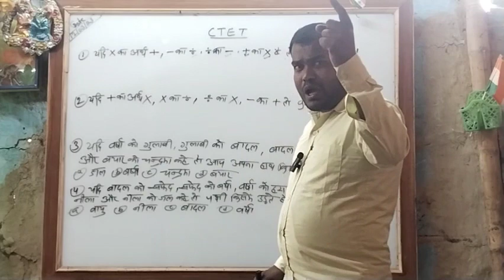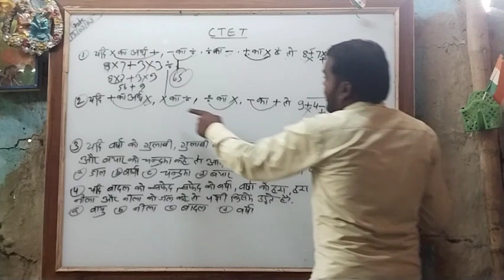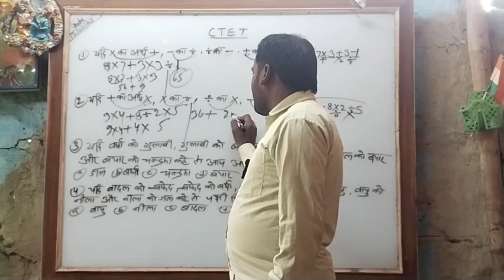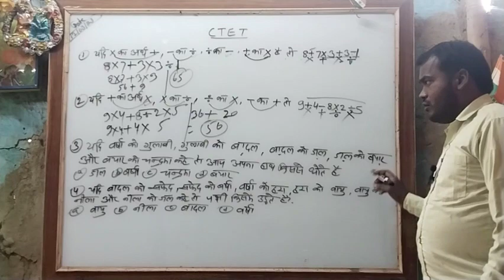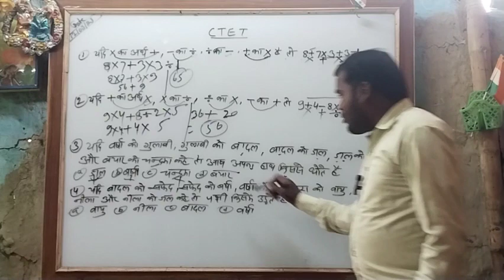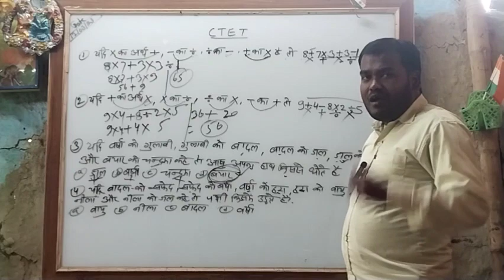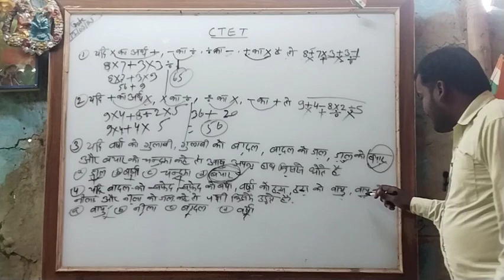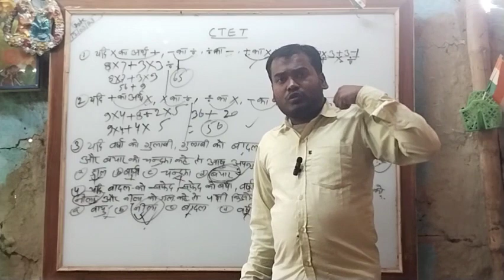CTET, bpsc, UPSC, all EXAMACTION questions l by Vivek Sir motivational viral video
Or share vivek sir Suggapatti , viveksirsuggapatri ,
vivek sir , bibek sir ,  bibek sir suggapatti, bebk sir ,
viveksir , viveksir , viveksir ,
sirviveksuggapatti , sir vivek Suggapatti , sir vivek , sirvivek , vivekraj , vivekraj , vivek raj , Patna , karna Patna Darbhanga ,,
"Comedy scene
"indian cinema"
"Vivek sir suggapatti"
"Vivek sir official"
"Vivek gs"
"Vivek sir
shreyash tech
Manoj Day
Technical Kuldeep
Active Rahul
Tech Champion Support
TeachingChannel
English Lovers
Creator Search
Viral Khan Sir
Edusquadz
Lets LEARN
Teachers Adda247
Teaching Wallah
Brain Tech
Rojgar With Ankit
Umesh TAlks
Murali Vali Hausala
Dad how do
"comedyCartoon video"
"Bhojpuri movie"
"education video"
यह video ctet , Btet , uptet , Htet Uptet , Ptet , Ch , Tet, , के छात्रों के लिए महत्वपूर्ण